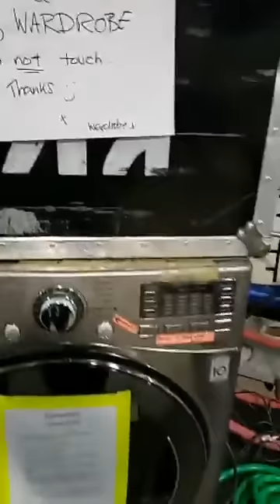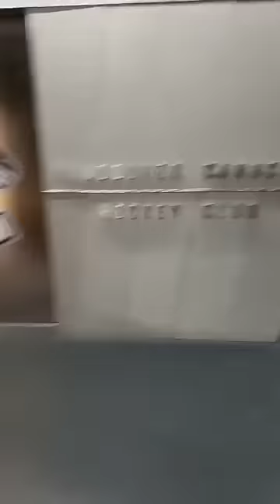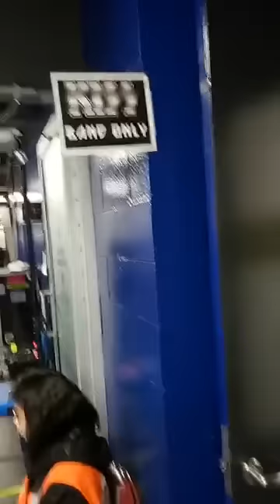LIVE with KISS - First Look at End Of The Road Stage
Keith takes you behind the scenes for the first live look at the EndOfTheRoad stage while we're setting up in Vancouver.

VIP PACKAGES INCLUDE:

ULTIMATE KISS ARMY EXPERIENCE
• Private backstage Meet & Greet with KISS
• Personal Photo Opportunity with KISS
• Watch the whole show from the Pit (no fans have ever had access to the Pit)
• Backstage Tour with your personal KISS Concierge PLUS SO MUCH MORE!